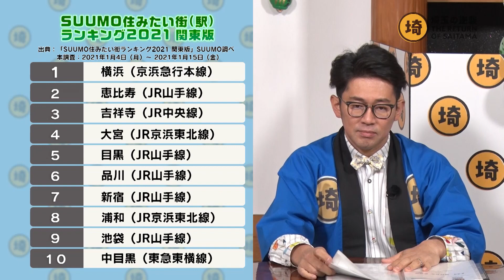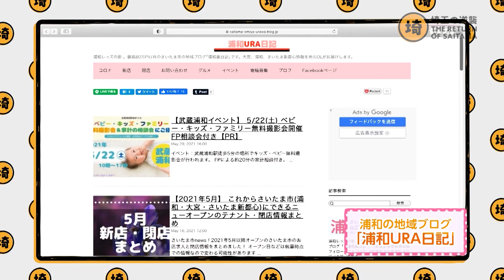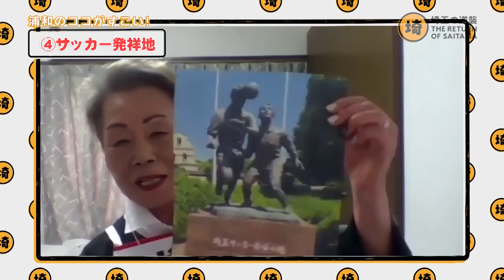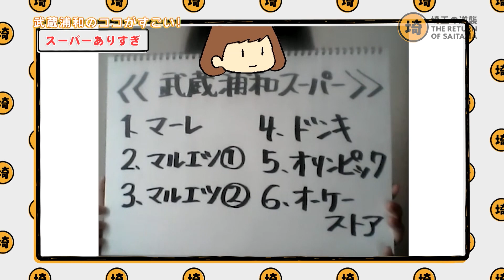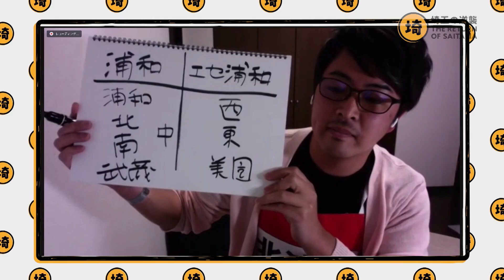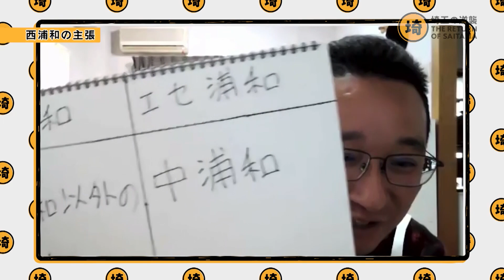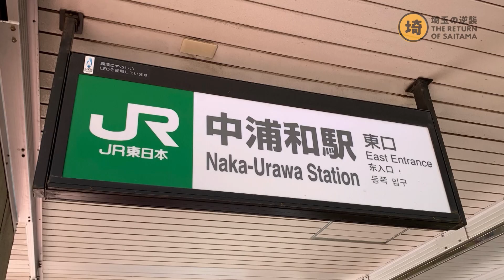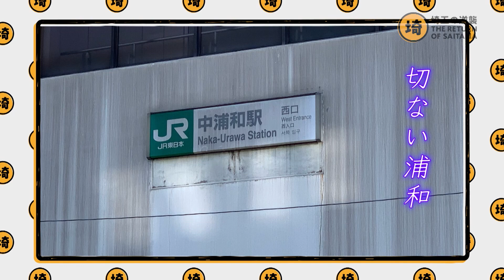【問題作】浦和仕分け委員会を開催してみた県【埼玉の逆襲43】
埼玉をディスるのは誰だ！？ここから始まる埼玉の逆襲

＋住みたいまちランキングTOP10の常連！最近のノリにのってる「浦和」！高級住宅街、文教都市、浦和レッズなど憧れのまちになりつつある浦和だけど名ばかりの「エセ浦和」が存在するのでは！？ということで浦和にある8つの駅・エリアのみなさんをお招きして徹底討論！